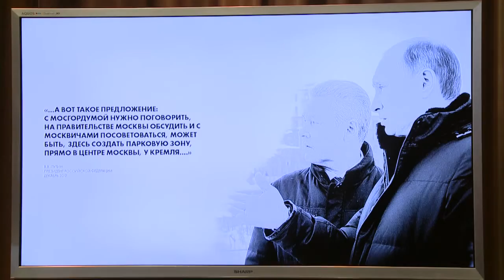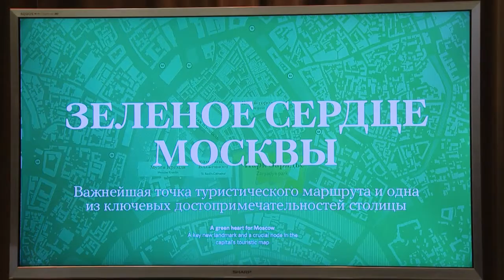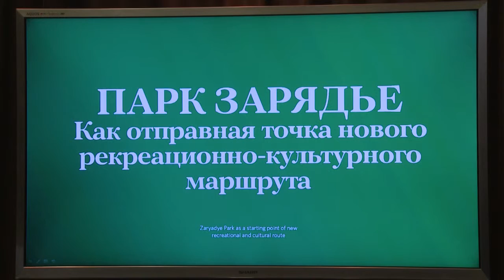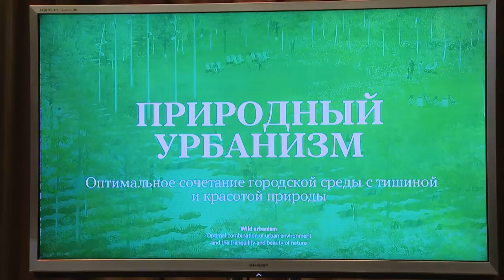Press-conference "Park Zaryadie"